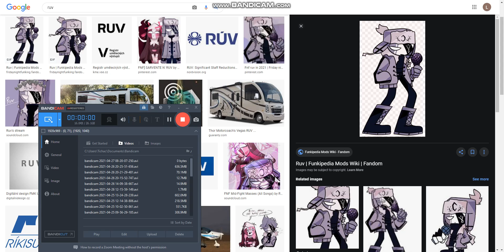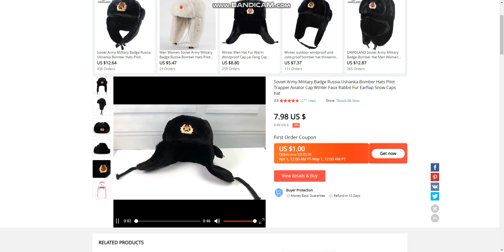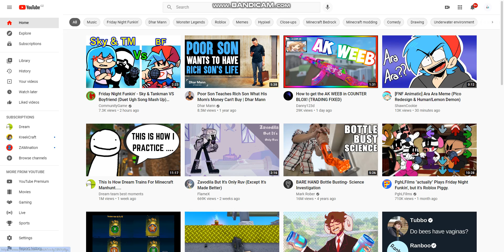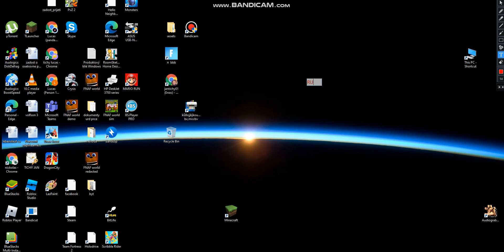RUV IS RUSSIAN???????!!!!!!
maybe i will just run